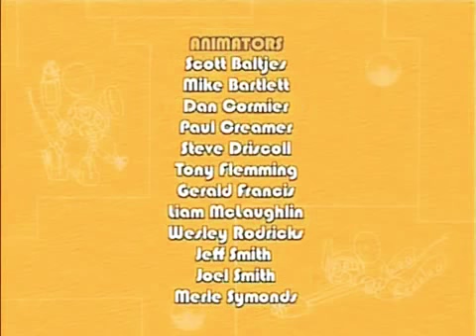Videos play back ( 11 ) . Mp4